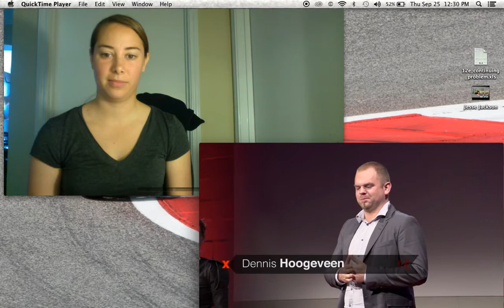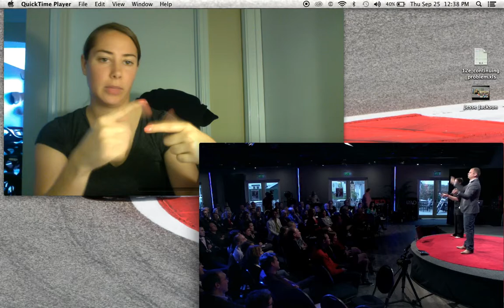TED language and community